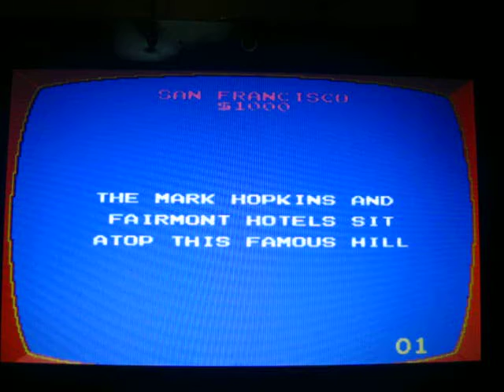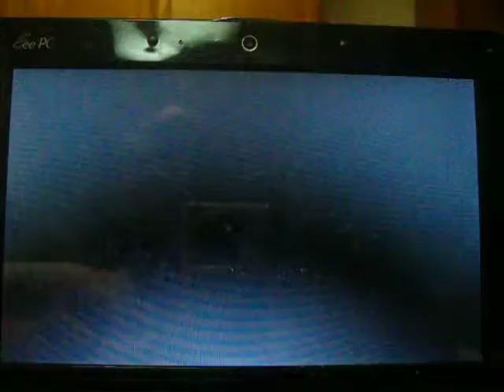Jeopardy! NES Gameplay 3 Part 2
Here is part two of my third gameplay of Jeopardy! for the NES.  We are currently about to start the Double Jeopardy! round.  After the Jeopardy! round, Player Two (Diane) is in the lead with $2,800, I'm in second place with $2,100, and Player Three (Tricia) is in last place with $-100.  Will I be able to catch up and take the lead in the Double Jeopardy! round?, Well, you're going to have to watch to find out!, Hope you enjoy and stay tuned for part three!